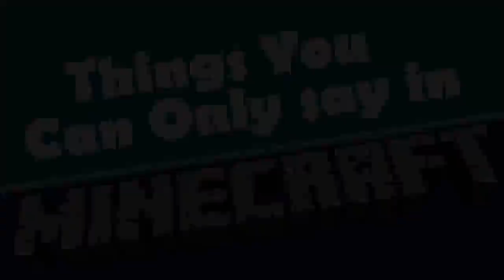BLOOPERS! - Things You Can Only Say In Minecraft - Bloopers Ep. 4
Welcome to the show! Basically this show is making fun of things that you can only say in minecraft. If you said it anywhere else, like in real life, it would be outrageous. So enjoy this quick comedy sketch series.
New episode coming when I make them!